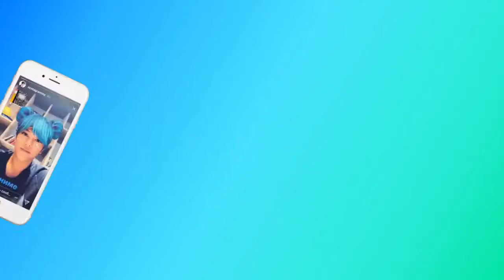REACTION TO Айкерім Қалаубаева - Өзгеремін